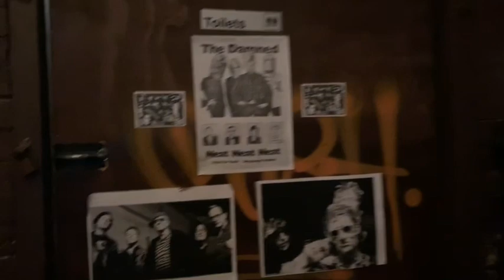Munstermash1313| The Damned LIVE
Hey everyone🖤
Hope you all enjoy this latest video of The Damned performing at The Triffad in Brisbane. Later on a group of us lovely darkly inclined humans carried on the festivities at the after party XX